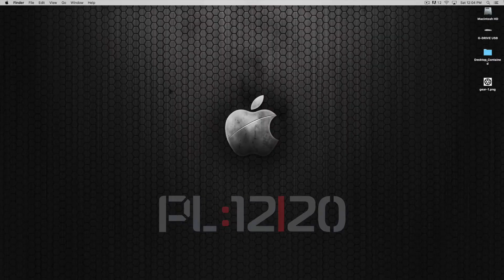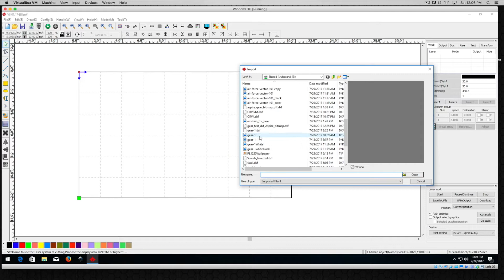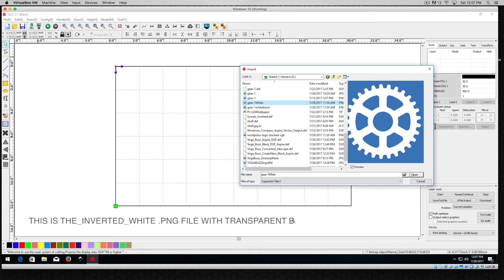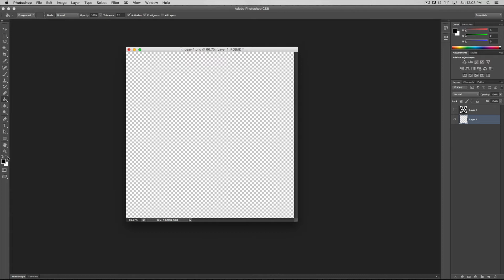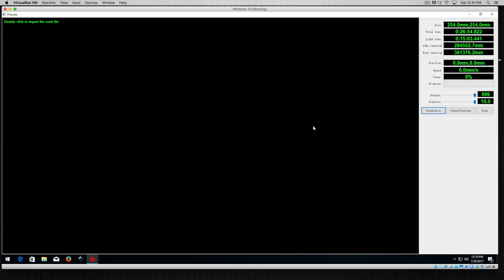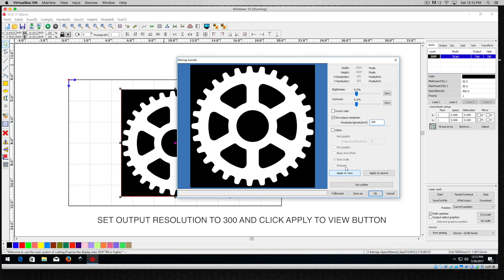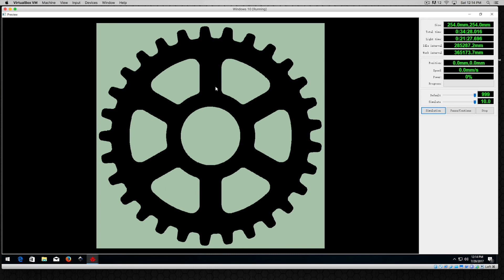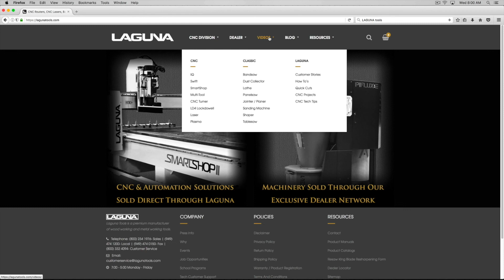RDworks Tutorial 2 Bitmap Tracing for PL:12|20 CNC Laser Cutters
RDworks is a software program that interfaces with a wide variety of Laguna Tools Laser Machines.  We have created these RDworks tutorials to help our customers quickly get up and running with their new Laguna Laser Cutter.  Anyone can operate Laguna Laser Machines and with a few quick pointers about how to use RDworks to create a working file that the machine will use to cut and etch projects, you will become a master at creating products, parts, artworks and more. This series of tutorials explain how to use RDworks to trace bitmap images, how to navigate the User Interface (UI) and how to fix and avoid common mistakes when preparing images and files to be used on a machine that uses RDworks.  You can also use a wide variety of popular industry standard programs to create line vectors and vector graphics like Illustrator, Vectric Aspire/VcarvePro/Cut2D and the free, open source Inkscape Program.   As well, these tutorials apply to any machine that uses RDworks as a software solution.  RDworks is included with machines from Laguna so there’s no need to buy expensive software to run or operate your Laguna Laser Machine. These RDworks tutorials created by Laguna Tools will show you how easy it can be to become a master at creating things on a laser cutting and etching machine. So, let’s get started creating stuff on your new Laguna PL1220 Laser Machine!